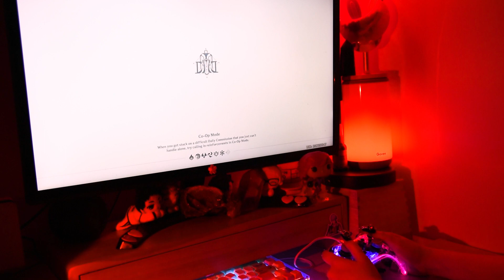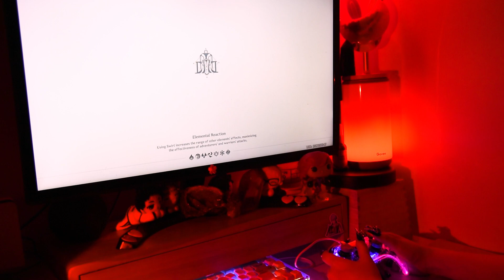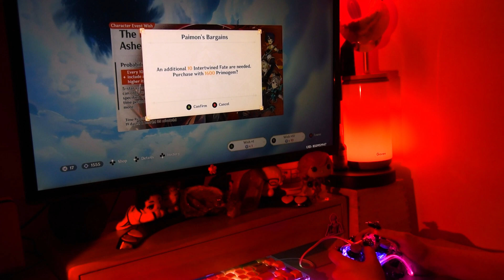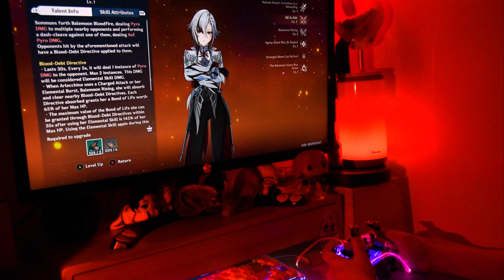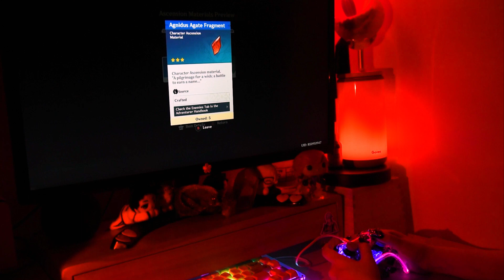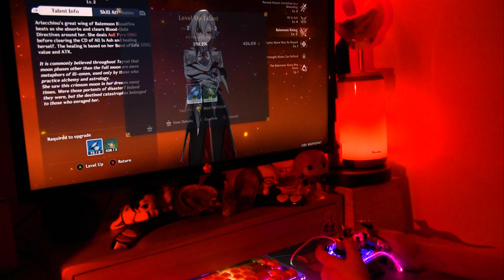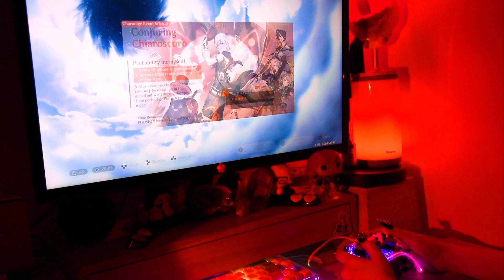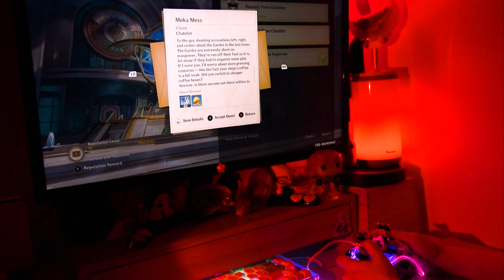🍷 cozy genshin gameplay ft; arlecchino 🌹🖤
"the children from the house of hearth call me father"

i wonder how my arlecchino pulls went this patch…? BUT ANYWAYS,, this genshin update was amazing that i played for so long i had to split the video ❤️‍🔥

also,, i wished i would have set up the camera angle better and film more of the top of my screen, but i got too excited to play the update & pull for arlecchino instead !